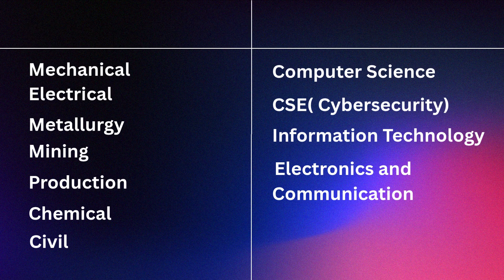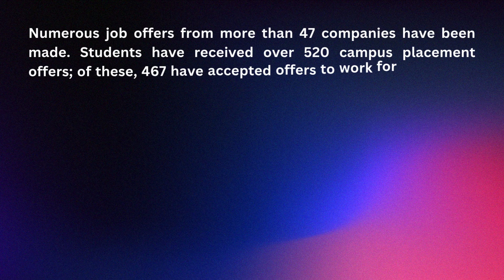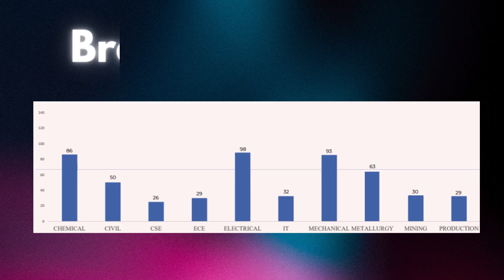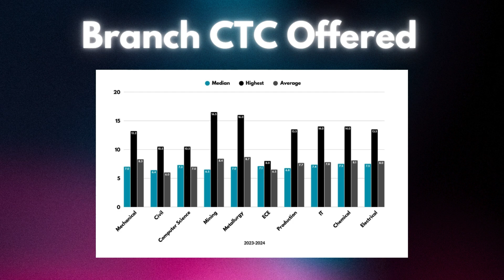Last Year Placement Report Of BIT Sindri |Core Sector and Tech Sector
Everything is based on official data... if you have any doubts, you can check on the official website.